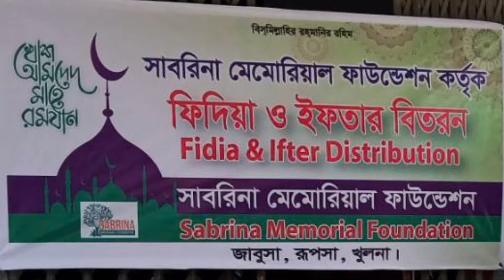Ramadan Food Distribution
Sabrina Memorial Foundation’s Ramadan Food and Financial Aid distribution in Khulna and Dhaka.